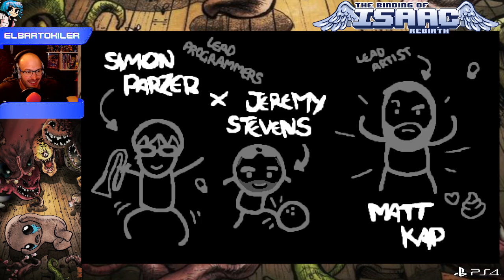The Binding of Isaac : Rebirth RUN 39